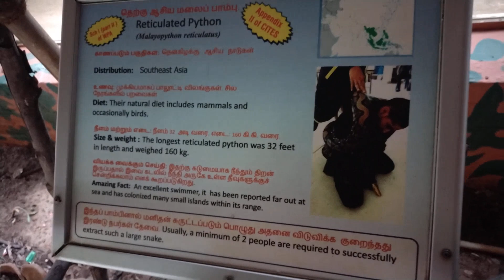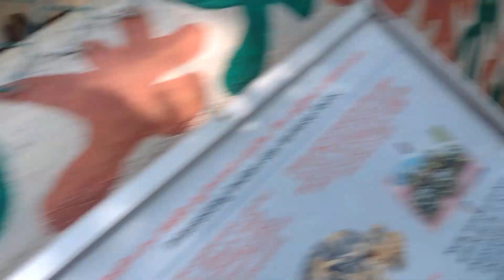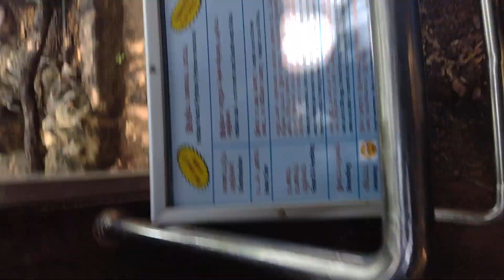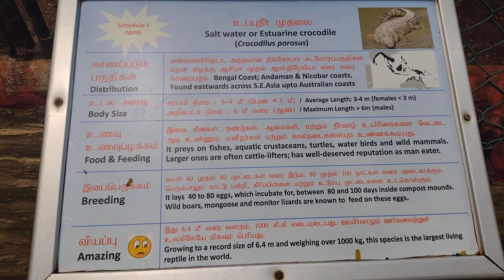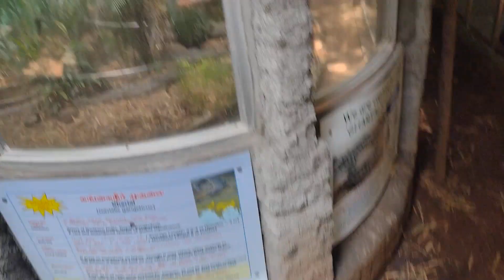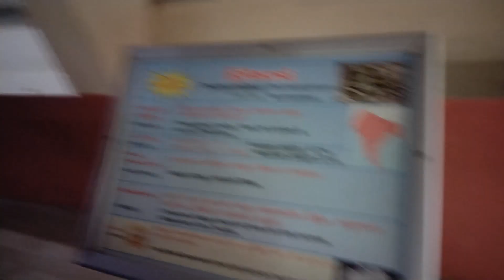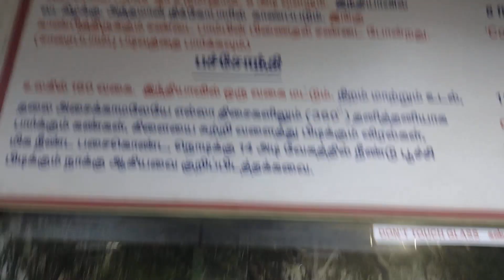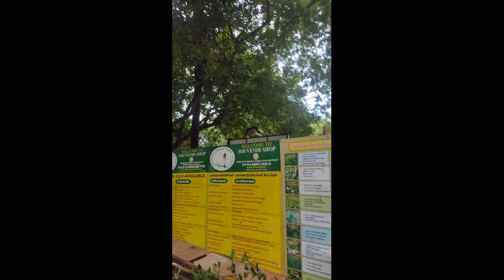Chennai - Guindy Snake Park.